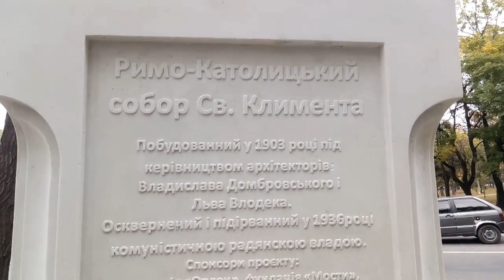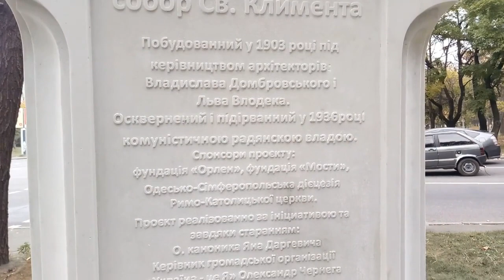Костел св Климента (Одесса)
Одесса и дом с историей который был построен на месте взорванного до войны «красного» Костела св. Климента.
Стоит на углу улиц Балковской и Заньковецкой.
 Построенный на века, храм простоял только тридцать лет.
 В советское время, как и все остальные религиозные здания, был дважды разграблен. В 1932 году костел был закрыт, а в 1936 году взорван.
«... Костел был огромен. Он врезался в небо, колючий и острый, как рыбья кость...», - таким запомнился этот храм И.Ильфу и Е.Петрову.